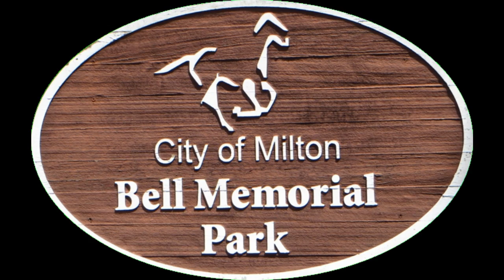Practice @ Bell Memorial Park - Milton